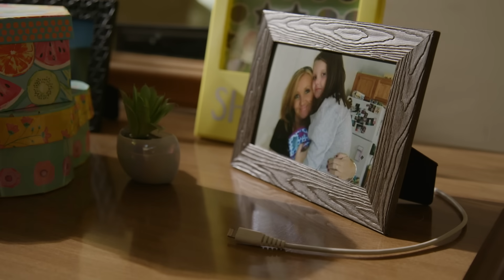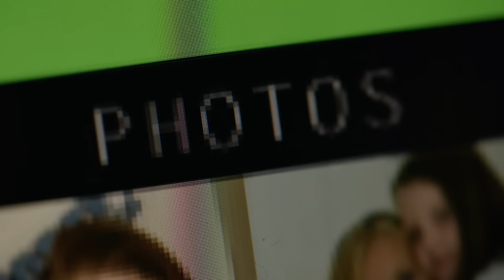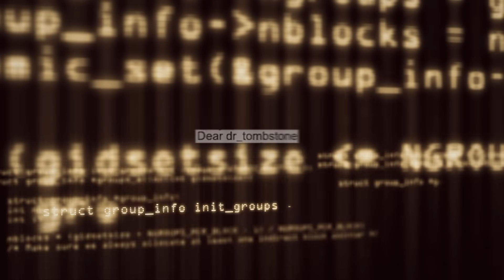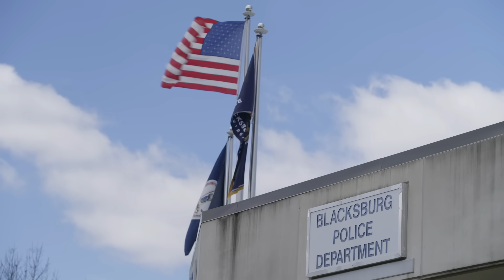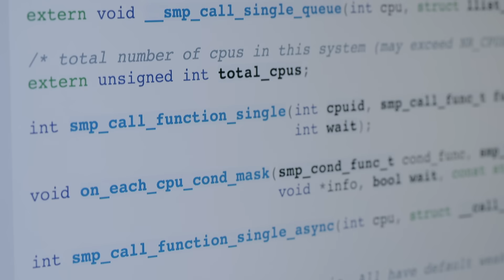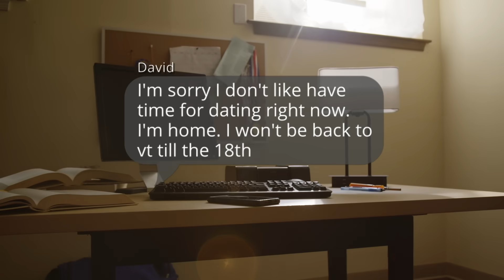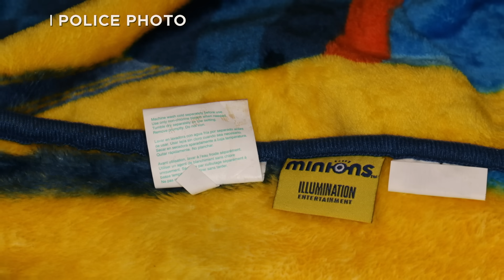Digital Trail of Missing 13-Year-Old Leads to Two Shocking Arrests | Intense Interrogations | A&E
When a 13-year-old girl goes missing and is found murdered, virtual evidence she leaves behind leads to two shocking arrests, in this clip from Season 16, Episode 6 of American Justice.